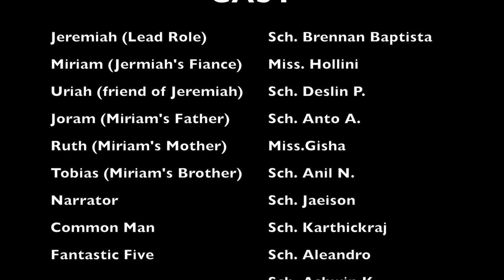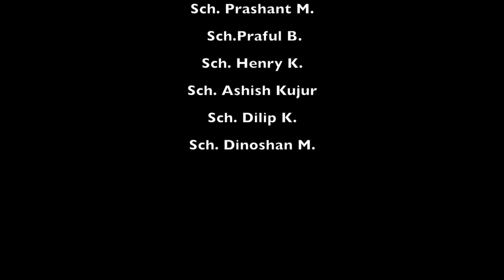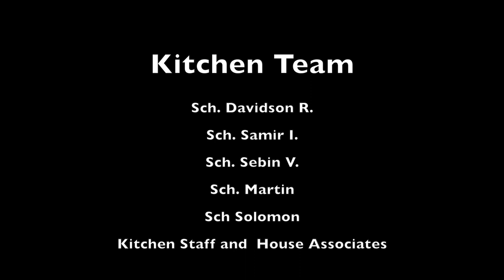The Perils of Being a Prophet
Satya Nilayam Annual Drama
A Play based on life of Prophet Jeremiah written by Cyril Desbruslais SJ
Performed at Satya Nilayam, Chennai on 8th Dec 2018